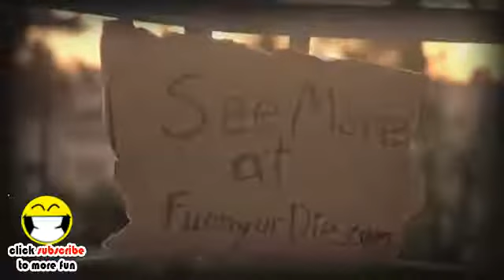The Damon Legacy Bourne Parody